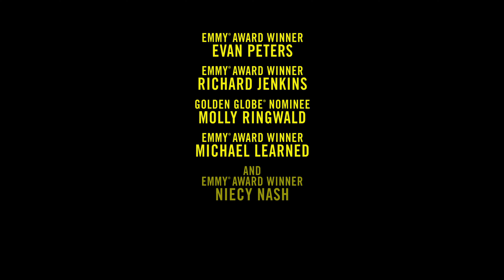Dahmer: Um Canibal Americano | Trailer da temporada 01 | Dublado (Brasil) [4K]